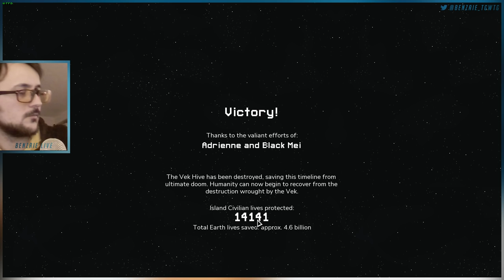Moule Magique - Into The Breach FIN ! - Benzaie Live